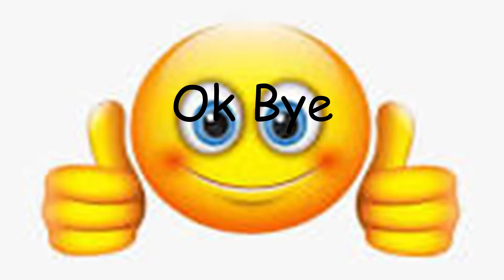Satisfying Phantom Forces Montage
Satisfying kills :D

Phantom Phorces Satisfying Gun Game April Fools Gameplay. Satisfying # PhantomForces phantom forces